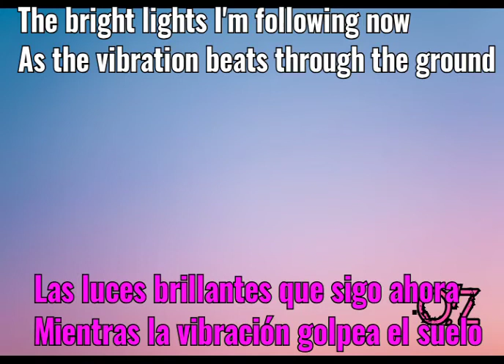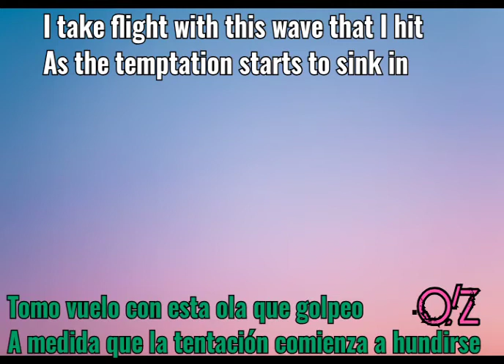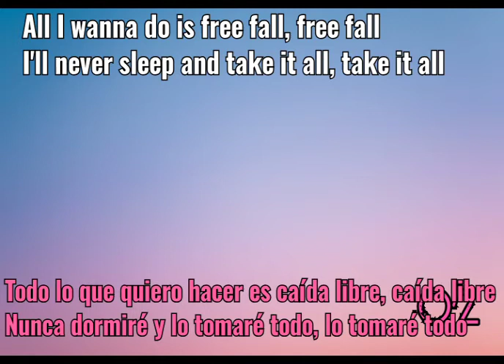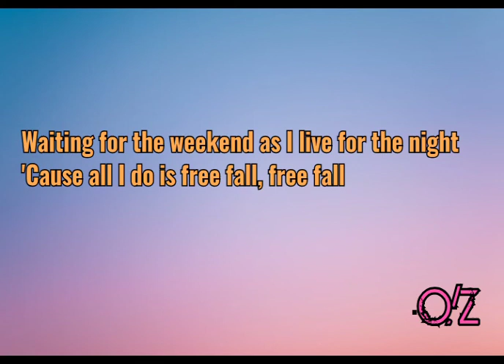Rave Republic - Free Fall (feat. Tim Morrison) LYRICS | LETRA | Traducida en Español